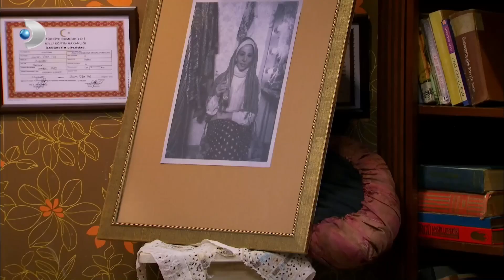Gülistan, Selahattin ve Zerrin'i Bastı! - Yalan Dünya Özel Klip